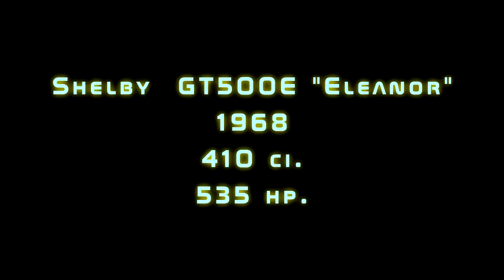Les Chansons D'amour - La Bastille (Gandzhu Remix)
Идея Сергея Инкогнито.
От меня: (в Sony Vegas 12.0) качество выше, титры, звуки движка, оконцовочка.